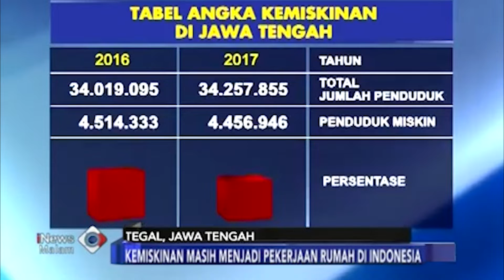Cara Ganjar Pranowo Turunkan Angka Kemiskinan di Jawa Tengah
Oalah ternyata iki rahasia Ganjar nyuda mlarat ning Jawa Tengah… Tapi yo cara iki kebukti berhasil menurunkan angka kemiskinan di Jateng sebanyak 63.000 jiwa pada periode Maret sampek September 2019. Piye? Penasaran rak? Tonton sampek habis!!